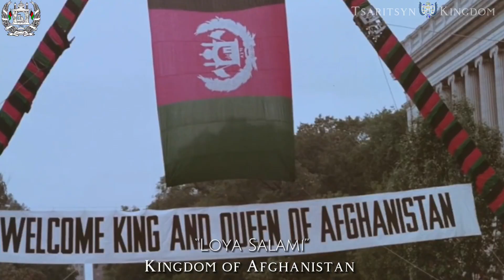Afghan Royal Anthem | 1943-1973 : لوی سلام (Best Instrumental)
English : The "Grand Salute" (Pashto: لوی سلام, lit. 'Loya Salami'), also known by its incipit "Our Brave and Noble King" (Persian: ای شاهِ غیور و مهربانِ ما, romanized: Schahe ghajur-o-mehrabane ma) was the national anthem of the Kingdom of Afghanistan from 1943 to 1973. The song was officially launched in 1943 and replaced the first national anthem: The Royal Salute, created during the reign of Amanullah Khan. In 1973, the kingdom was overthrown, and the song was also abolished.
  : پښتو
"لوی سلام" د 1943 څخه تر 1973 پورې د افغانستان د سلطنت ملي سرود و. دا سندره په رسمي ډول په 1943 کې پیل شوه او د لومړي ملي سرود ځای یې واخیست: شاهي سلام چې د
امان الله خان د واکمنۍ پرمهال رامینځته شو. په 1973 کې، سلطنت ړنګ شو، او سندره هم لغوه شوه.
Archives Channel :
Discord : Tsaritsyn Kingdom #3177
Honestly, it is such a beautiful anthem